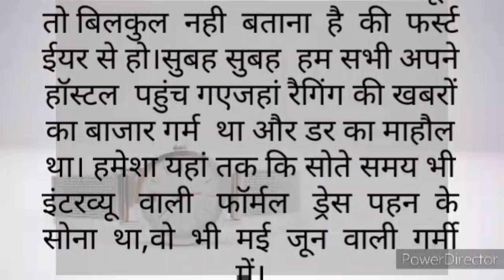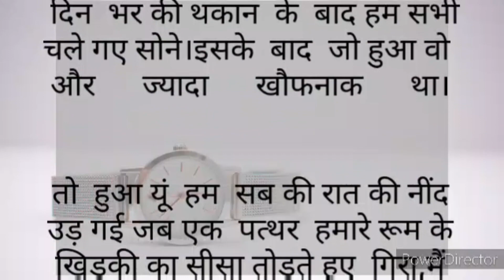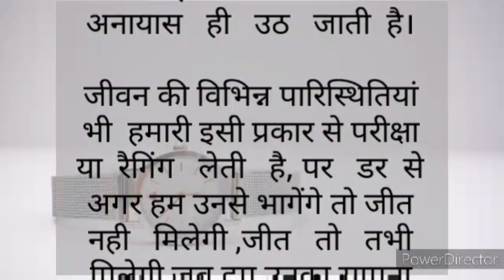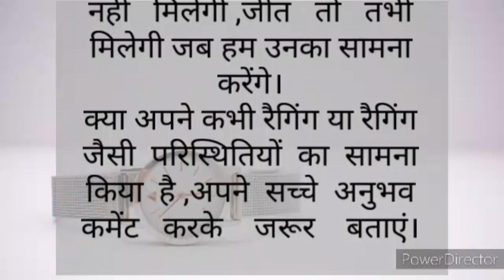डर के आगे जीत है। lessonablestory।moralstories।@haniavoice ।bedtimestories । नुनु कहानियां।।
प्यारे दोस्तों!!!
यह टाइटल एक कहानी को बताता है जिसमें बताया गया है कि डर को हराना जीत का एक महत्वपूर्ण पहलू होता है। यह एक सीखने योग्य कहानी है जो बच्चों के लिए हो सकती है।